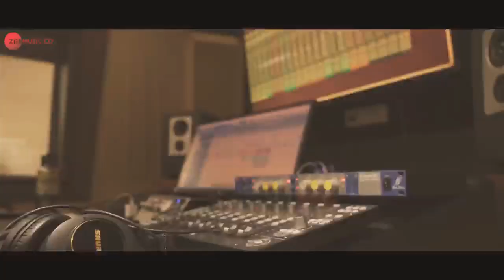Chilla Chilla🔥🔥 |Thunivu| Lyrical Song (Tamil) | Ajith Kumar | H Vinoth | Anirudh | Ghibran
We do not own all the material we're posting on this channel. if you are a copyright owner and want to be removed from our channel PLEASE contact us via Comment, we will remove your material right away.

🙂 Let us keep each other happy 🙃

@Bingo Beast